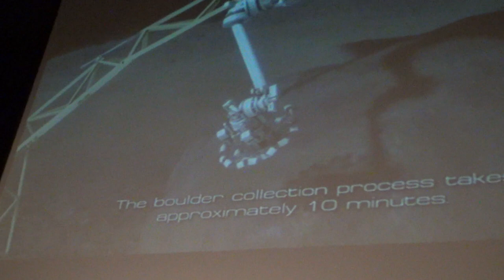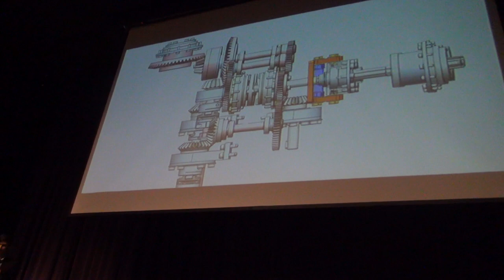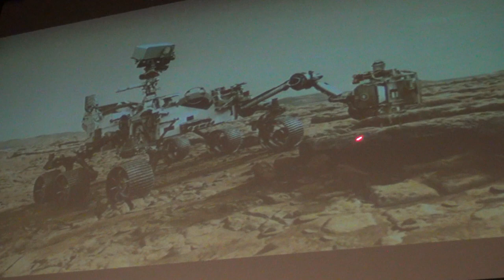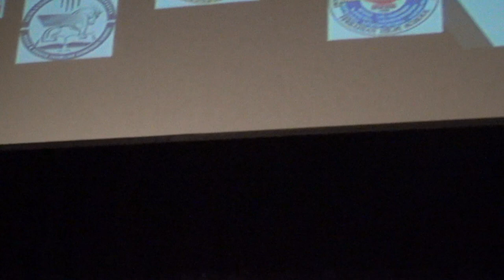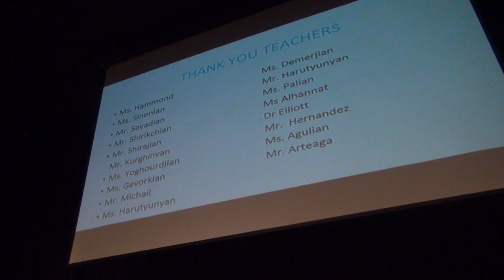AESA Science Olympiad 2019 Award Ceremony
If you or your child are interested in participating in the AESA Science Olympiad, please contact the AESA STEM Academy at .

Featuring first-time participants from Armenia and Artsakh!